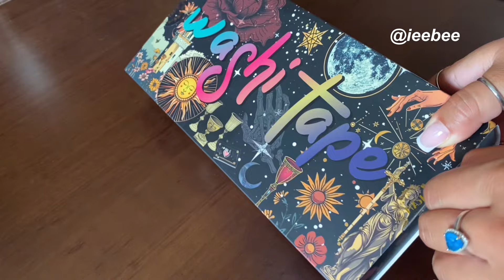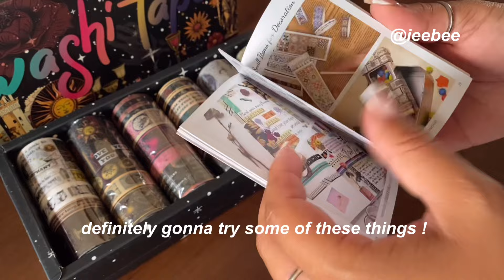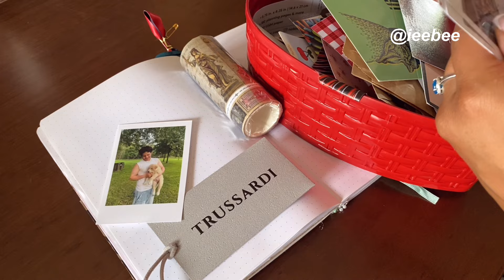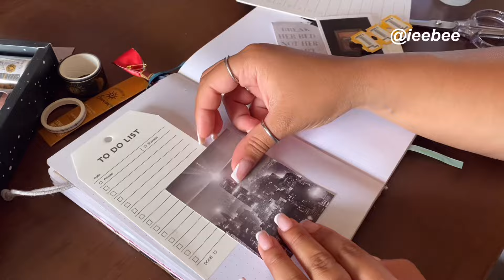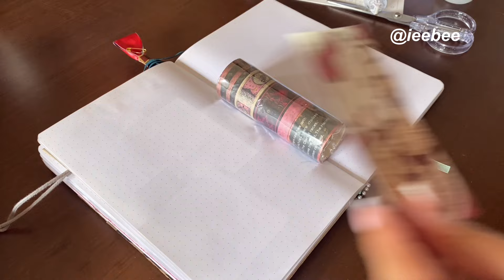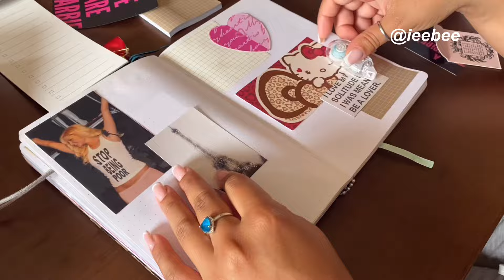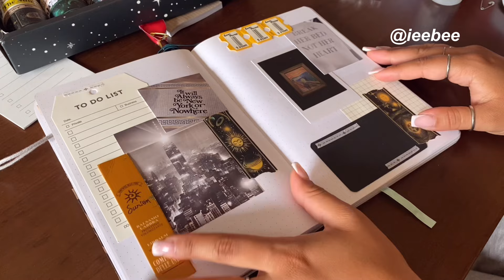IEEBEE unboxing + journal with me🌞💫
About me:

Age: 27
Location: italy
Filming: iPhone 11
Editing: vllo premium
Vinted: howtobejuly

I don’t own any rights to any music being played in this video.